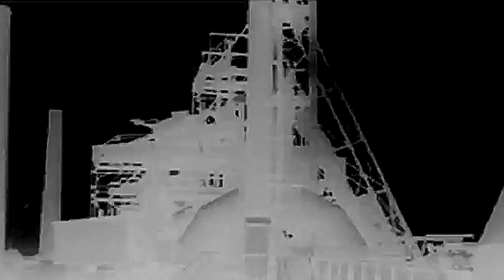HKKPTR - KONTROLLE [XIMG005]